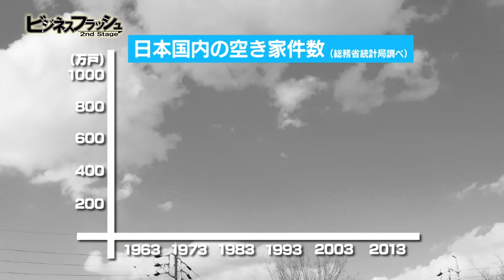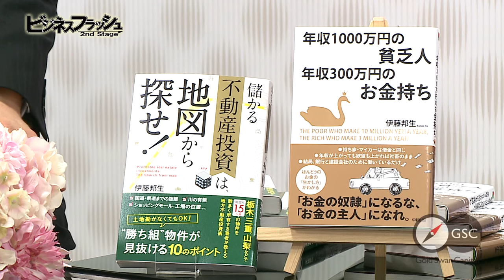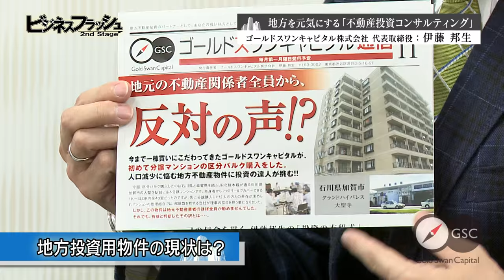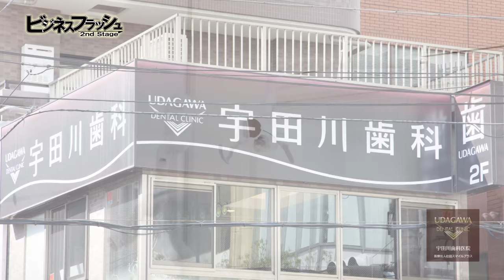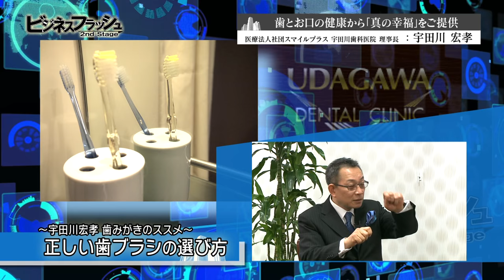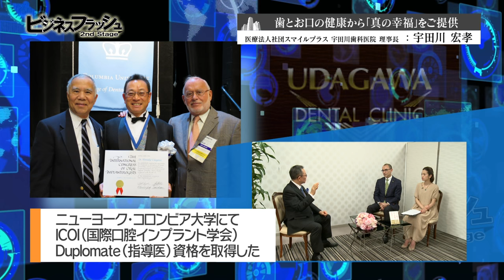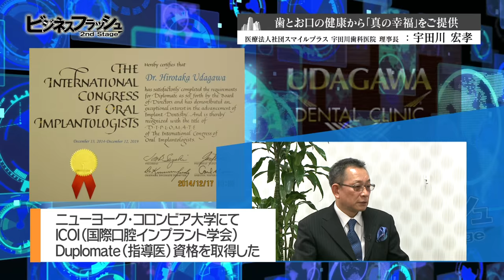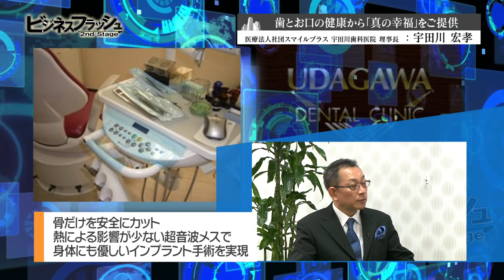ビジネスフラッシュ 2ndStage～企業が輝くとき～（ゴールドスワンキャピタル株式会社、医療法人社団スマイルプラス 宇田川歯科医院）